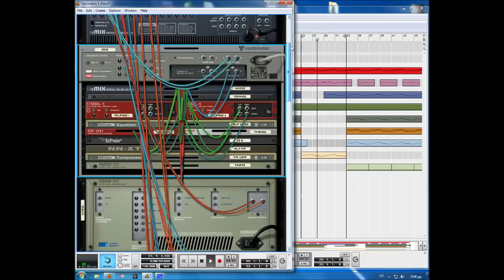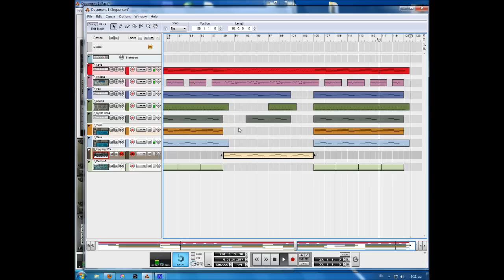Enrique Iglesias Tonight (I'm loving you) Reason 5 Remake by Djnouri